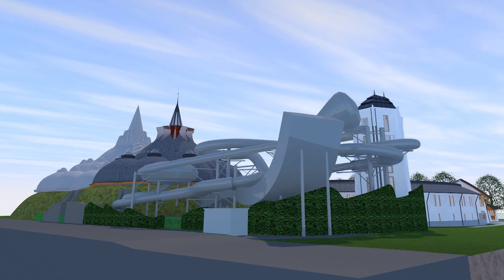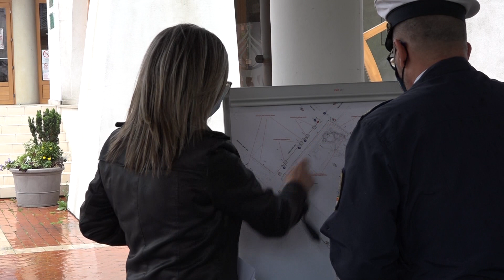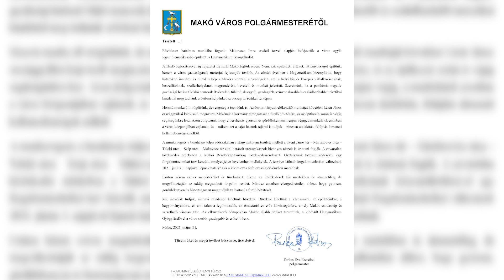Megváltozik a forgalmi rend a Hagymatikum körül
Június elsejétől komoly forgalmirend-változás lép életbe a Hagymatikum körülötti utcákban – adott róla tájékoztatás Farkas Éva Erzsébet polgármester Dr. Neparáczki László rendős alezredessel. A Teleki László utca egy része egyirányúsítva lesz és a Szent János téri körfogalom is csonkulni fog.